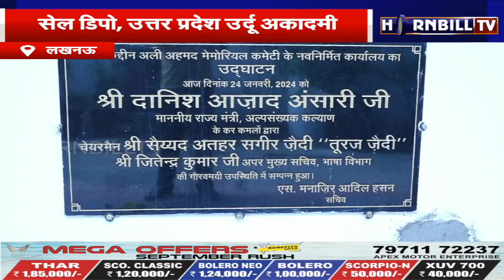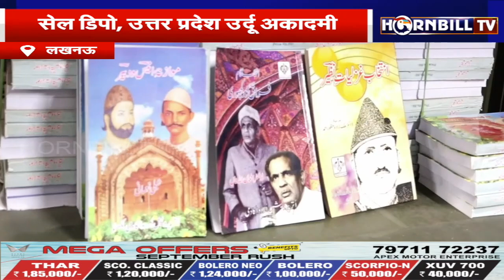लखनऊ: उर्दू भाषा का समृद्ध इतिहास